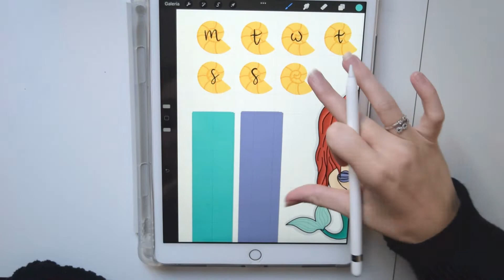Cómo hacer una planificación semanal de Ariel 🐚 (La Sirenita) + descargable gratis!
¡Hola a todos! Si os encantan las princesas disney tanto como a mi, no podéis perderos este video. En él os explico como crear una planificación semanal utilizando un descargable gratuito de Ariel (La sirenita) que he creado para vosotros. Podréis personalizar las páginas en vuestra libreta sin gastar dinero, simplemente con un rotulador negro y el descargable que os dejo aquí abajo ⇩

Espero que os guste la idea de los descargables, aquí arriba tenéis el enlace para la descarga gratuita. Si os ha gustado dejarme un comentario y por supuesto, mandarme fotitos de vuestras creaciones si los usáis ❤️

➼ Si no sabéis cómo empezar vuestro Bullet Journal para el año 2022, ya está subido en el canal un vídeo sobre cómo empezar a crear vuestro BuJo, así que no olvidéis echarle un vistazo si andáis perdidos. Si quieres echarle un vistazo, haz click aquí ⇨

➼ Si queréis crear nuevas páginas en vuestra Bullet pero no sabéis donde colocarlas o qué dibujar, tengo otro vídeo en el canal donde os explico como crear 8 páginas imprescindibles para mí. Si quieres echarle un vistazo, haz click aquí ⇨

➼ Si queréis empezar y ya tenéis los materiales a mano, pero estáis a mitad de mes y no sabéis como organizar vuestro Bullet, echarle un visstazo a este vídeo ⇨

Espero que disfrutéis el video - B&D

* Rotulador Tombow Fudenosuke (punta dura)
* Rotulador Tombow Fudenosuke (punta suave)
* Rotulador Tombow Fudenosuke (set)

[música]
Toda la música pertenece a la biblioteca de YouTube.